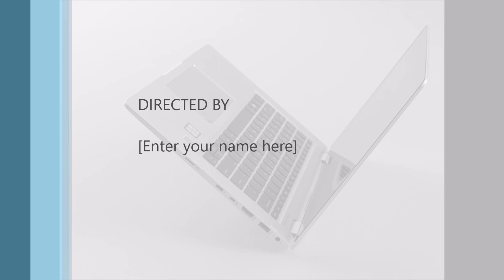HP EliteBook x360 G2 Review